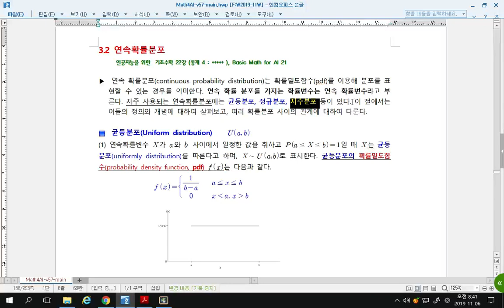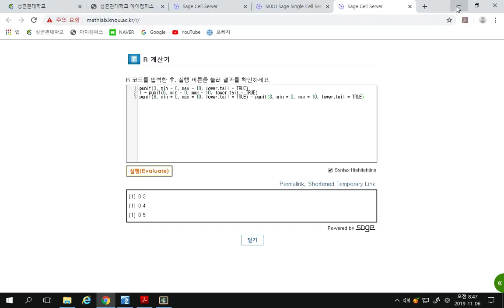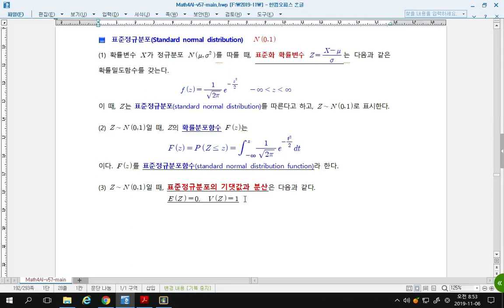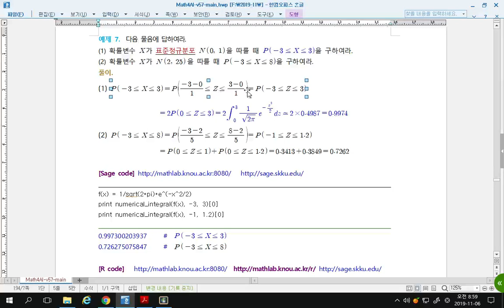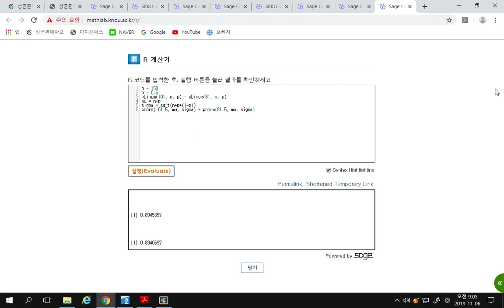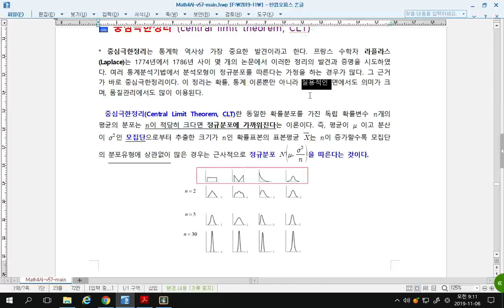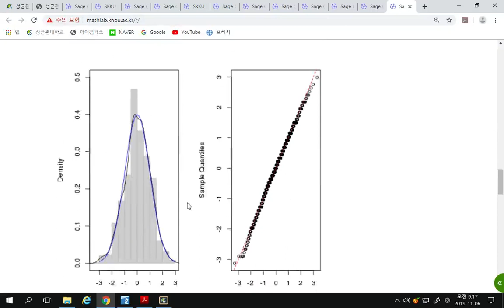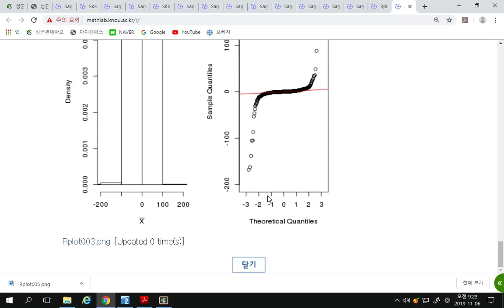[Matrixtopia 행렬중독] math-ai-11-01-연속확률분포.mp4